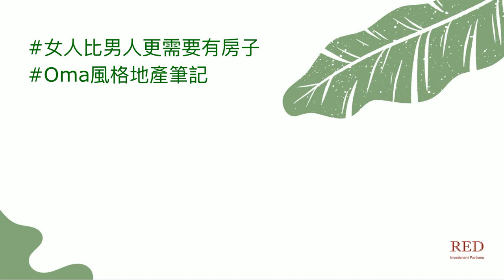20-30-40女子養房圖鑑【風格公寓合作計畫-CC字幕】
你有聽過「女人比男人更需要房子」這句話嗎？對於20歲、30歲、40歲不同世代的女人，不管資金是否充裕，其實都可以有聰明的養房之道喔。這集繼續跟著Oma的 風格公寓投資計畫 ，來聽聽她的心得分享。

有興趣參與Oma風格公寓投資計畫請填寫諮詢意向表單